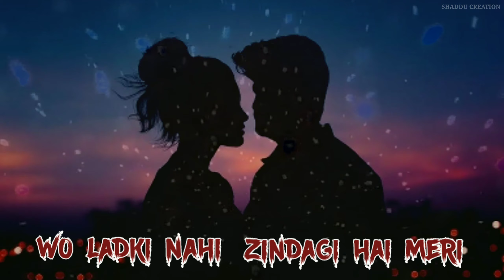Main ishq uska wo aashiqui hai meri | whatsapp status by shaddu creation